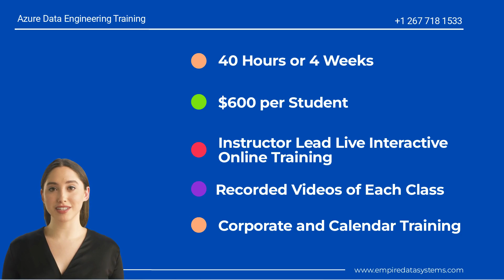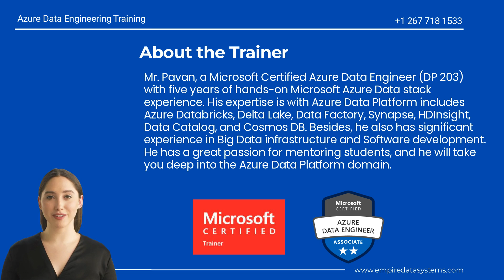Azure Data Engineering Training- April 5th - By Daniel AG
Microsoft Azure Data Engineering Training - By Daniel AG, #1 Azure Trainer in the USA.

I am a US-based Microsoft Azure Data Engineer with 16 years of experience in SQL Server and Microsoft Azure Platform. The course Duration is 40 Hours, and the Course fee is $600 per student. Genuine students only, please!!!

Our Azure Data Engineering course will help IT professionals become subject matter experts, integrating, transforming, and consolidating data from various structured and unstructured data systems into structures suitable for building analytics solutions.

Key topics covered are Azure Synapse Analytics, Apache Spark, Azure Data bricks, Azure Data Factory, and Stream Analytics.

Responsibilities for this role include helping stakeholders understand the data through exploration, building, and maintaining secure and compliant data processing pipelines using different Azure tools and techniques.

An Azure Data Engineer also helps ensure that data pipelines and stores are high-performing, efficient, organized, and reliable, given specific business requirements and constraints. This professional deals with unanticipated issues swiftly and minimizes data loss. An Azure Data Engineer also designs, implements, monitors, and optimizes data platforms to meet the data pipeline needs.

This course prepares you for the Microsoft Certification DP-203 (Data Engineering on Microsoft Azure). Students will also get Hands-on Labs plus over 250+ Practice questions for the exam.

Daniel AG - 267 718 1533